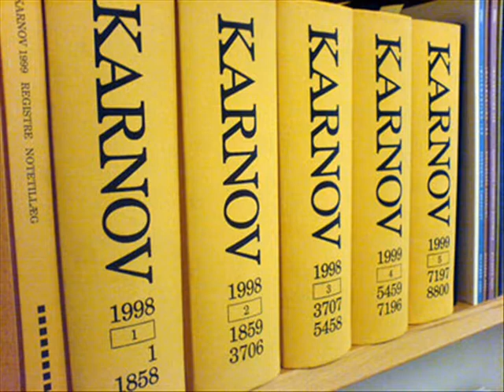Let's Play Karnov! - 4 - I call for backup!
I know it's been a while but RL has been whooaaa and I was feeling downtrod about sucking so bad at the big K. So what better idea than instill some help from Bastiest!!